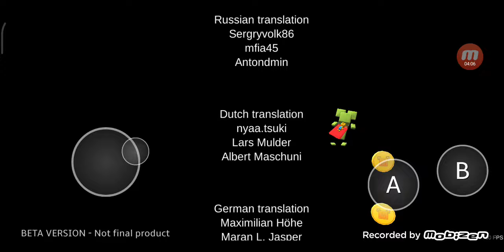namatin super bear adventure versi 2020 (susahnya nggak ada obat cuyy😭 "sorry males ngedit :v" - SBA